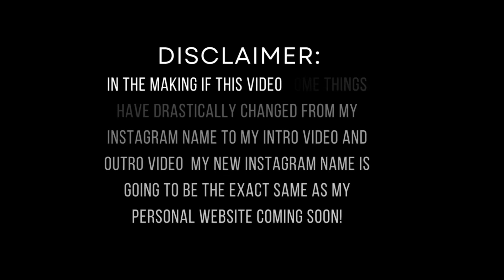What’s changed!?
Some things have changed like my YouTube channel name, instagram name, there’s a new intro and outro so that’s what this video is mostly talking about it’s just a minute of your time… If your interested also I have a new personal website that you can check out. Peace ✌️